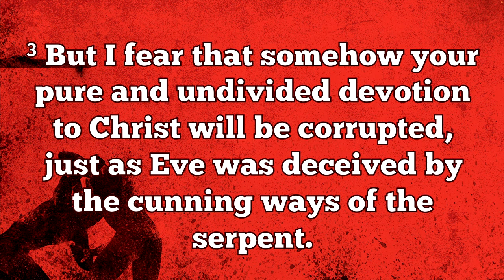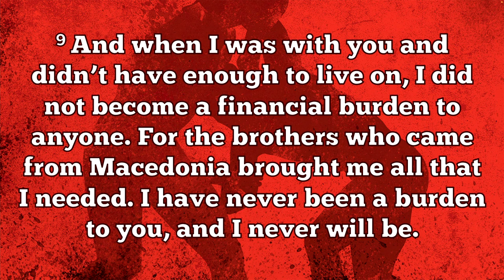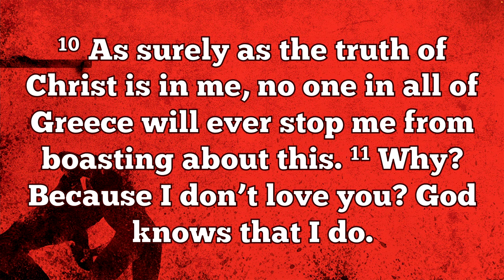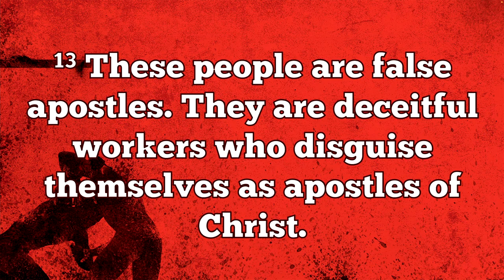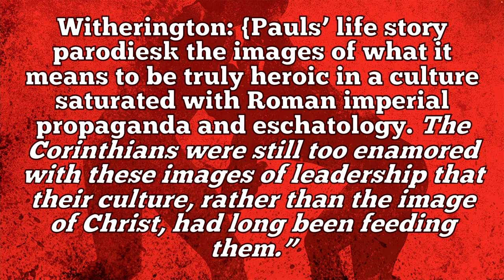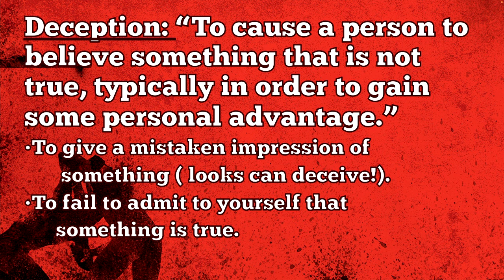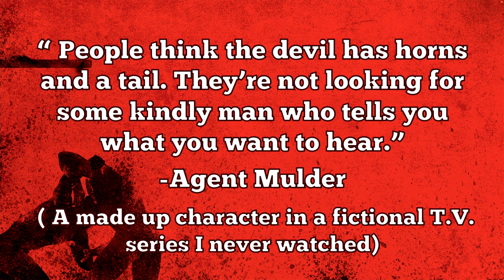Paul Battles Rebels | 2nd Corinthians 11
Listen to Pastor John as he continues to preach on 2nd Corinthians.